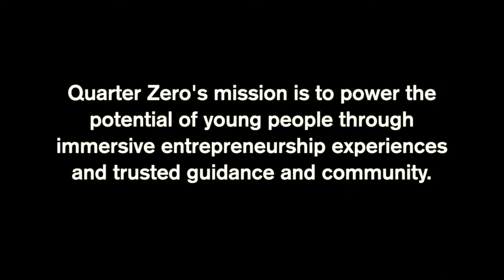Teen Entrepreneurship with Quarter Zero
College Match Presents: Entrepreneurship for Teens in an Era of Social Distancing, an Interview with Quarter Zero Founder, Josh Collins.

Parents of high school students have tough questions, and College Match US founder David Montesano and Joshua Collins tackle the following:
- What is Quarter Zero? Your story and why you started QZ?
- How does Quarter Zero Work? What is the Quarter Zero Cup?
- Why is starting entrepreneurship young better than waiting? Which skills will my student gain by participating?
- Can this work during this time of social distancing?
- What about social entrepreneurship—is that something that high schoolers can do?
- What can my kid do now to get ready to be an entrepreneur?

To learn more, visit collegematchus.com.

Quarter Zero's mission is to power the potential of young people through immersive entrepreneurship experiences and trusted guidance and community. They envision a world where young people are equipped to build a life to achieve their fullest potential.